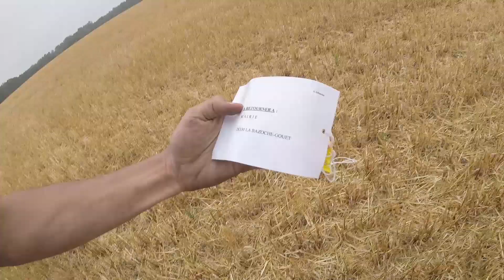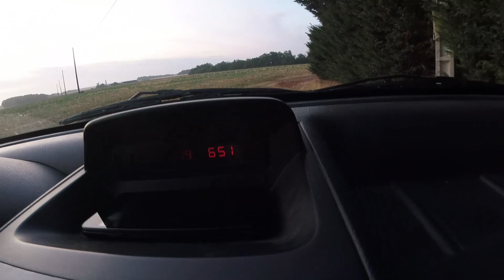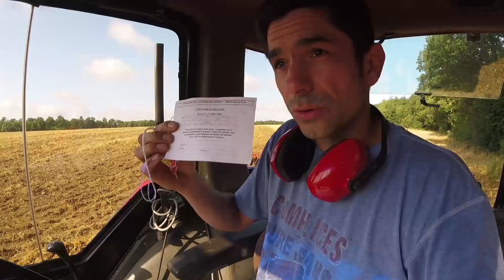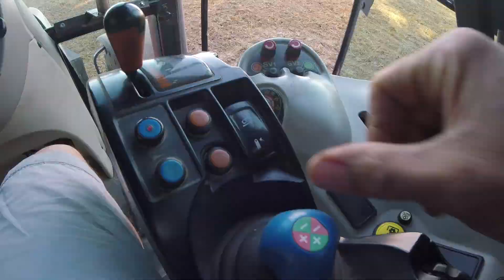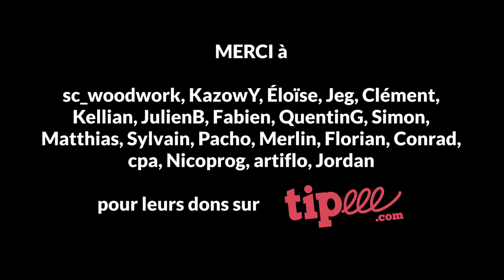Déchaumage des terres à cailloux - 2019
Il a plu quelques millimètres ces derniers jours ce qui est idéal pour travailler le sol. Je déchaume les pailles d'orge (récolté fin-juin) en vue de préparer le lit de semence pour le colza que je sèmerai au mois d'août. Je passe deux outils, le cover-crop qui est un outil à disque et le chisel qui est un outil à dents. Prises de vue : 28 juillet - 2 août 2019